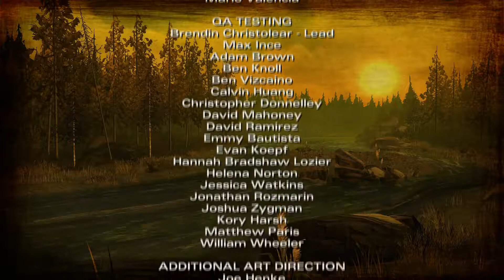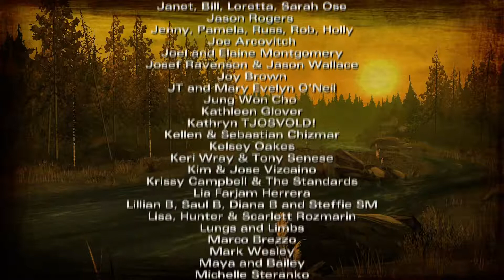Telltale game's The Walking Dead | season 2 | part 2 | PS4 Pro gameplay